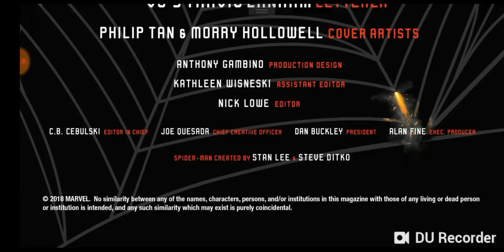Peter Parker: Spectacular Spiderman #311 Spider-Geddon!